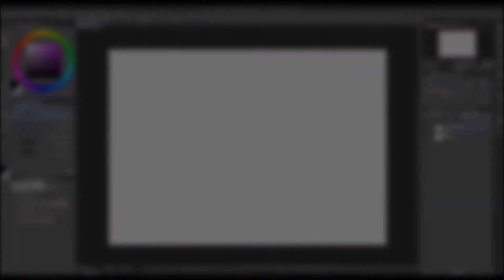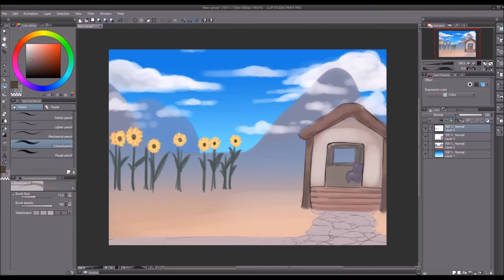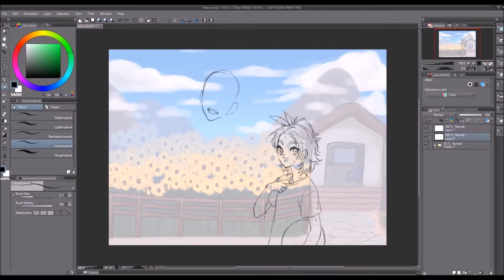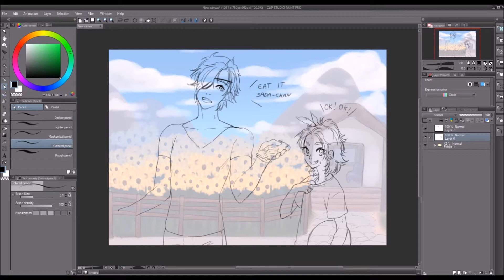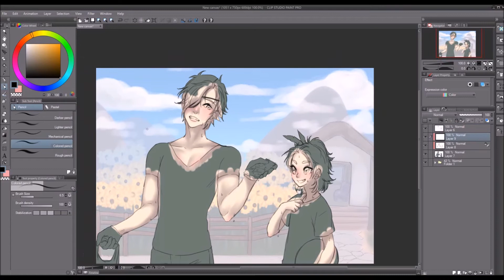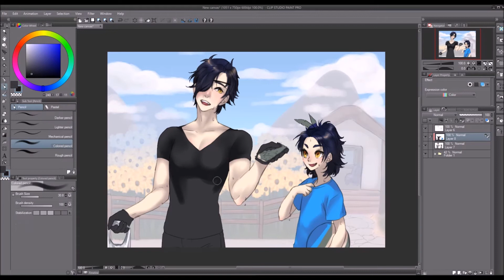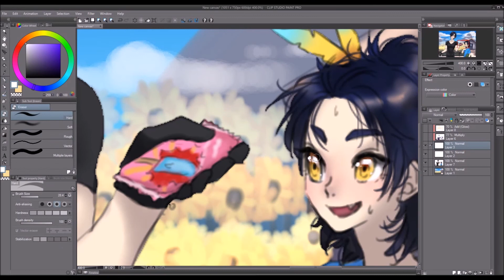[ClipStudio Paint] Micchan and Sadacchan [Drawing everyday challenge Day 2 + Touken ranbu Fanart]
I decided to challenge myself into making a quick speedpaint and drawing everyday for the entire month of august.

For day 2 I decided to do a bit of background

Also this is Touken ranbu fanart again cause I can't control myself

Also I wanted to draw Sadacchan

Only the strong can wear all black in the sun... on SUMMER.